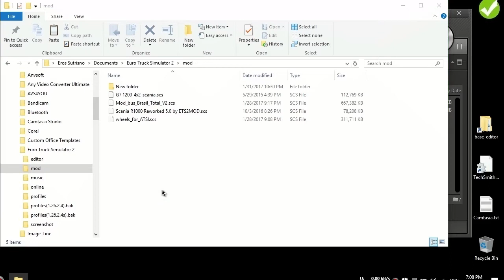ETS 2 Mercedes Benz Antos 1840 Truck Mod Test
Installing and testing Mercedes Benz Antos 1840 Truck Mod in Euro Truck Simulator 2 Patch 1.26.

Description
- Buy in MERCEDES
- Truck with tuning
- Display in interior not work
- Adaptation: 1.25.x / 1.24.x / 1.23.x
- Test version: 1.26.2.4s

*)For more detail about this mod, please contact the author

AUTHOR(s):
– Maxagent
– Oleg
– jekich1
– stas556